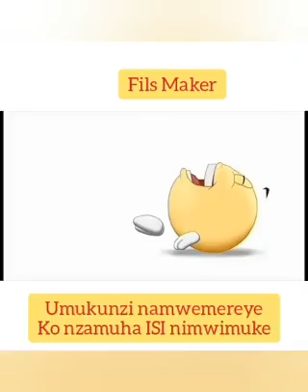MILITARY LOVE EP 31 : UBUKWE BW' UMUHAHAZI😀 VIDEO ISEKEJE MU RWANDA FILS MAKER COMEDIAN // RYARAHIYE